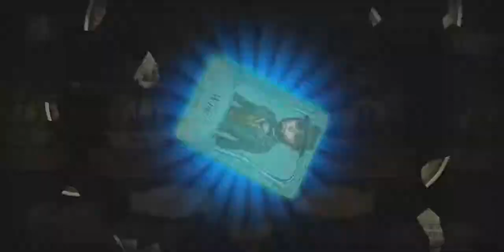Season 22 essence opening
IGN: CLS|Jxinzx
Rank: Mammoth 5
Server: Asia(SEA)